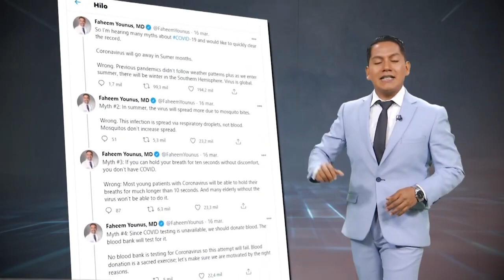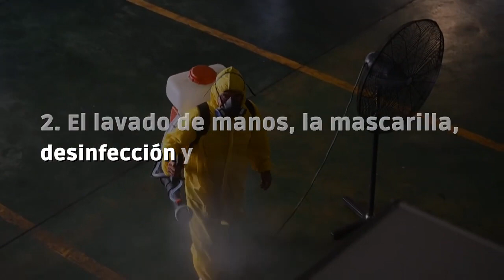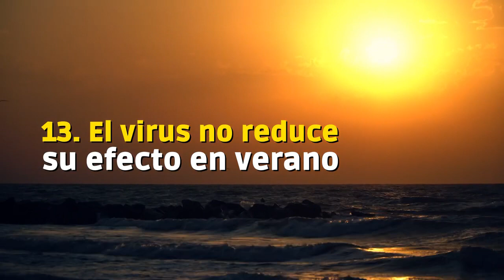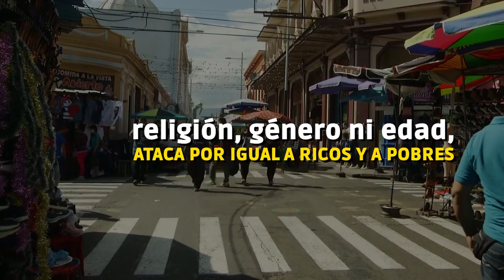🦠 14 CERTEZAS sobre el COVID-19.